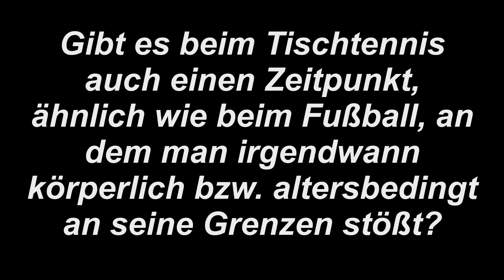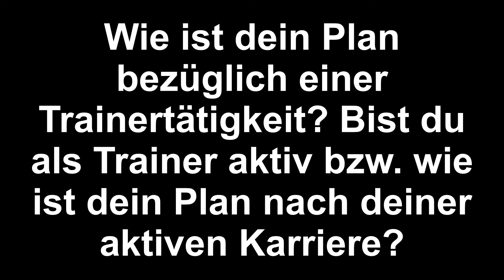Wieviel verdient ein Tischtennis-Profi? - Fragen an Nationalspieler Ruwen Filus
Mit dem Gutscheincode 8V9K4EPT gibt es zusätzliche 5% Rabatt (insgesamt 20% auf UVP) auf Spielerzubehör wie Beläge, Hölzer, Textilien etc. Im Rahmen eines Lehrgangs kam Nationalspieler und Abwehrass Ruwen Filus zu Besuch und stand den Teilnehmern Rede und Antwort! Viel Spaß!
Samuel

Folgt mir auf Instagram Hier noch ein Gutscheincode für euch für 5% zusätzlichen Rabatt (viele Artikel im Shop sind sowieso bereits ca. 20% unter UVP sodass ihr effektiv häufig 25% Rabatt erhaltet*

*ausgenommen Tibharprodukte und Vereinszubehör